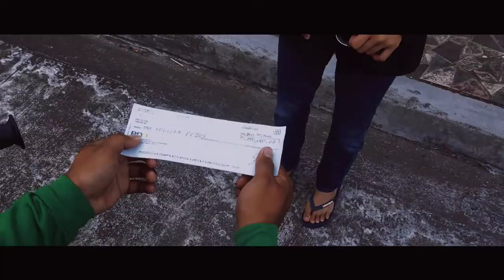Lolo Delivery Rider (Short Film)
Short Film about Importance of Ethics and Morality (Group 3)